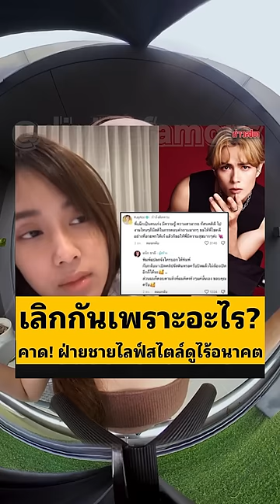เก๋ไก๋เลิกกับแน้กชาลี?!!!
แน้กชาลีพูดแบบนี้ก่อนจะเลิกกับเก๋ไก๋!!!